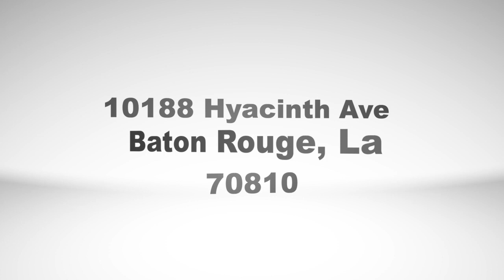L4C Sonday Service 8/9/20